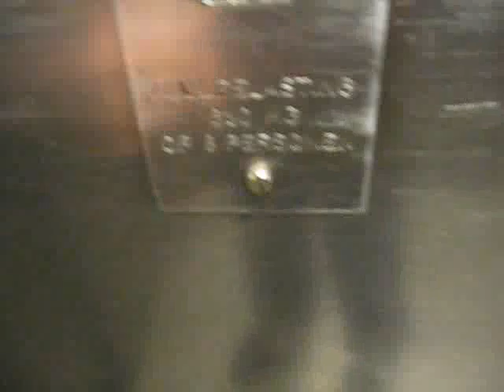WDEV Hydraulic Elevator @ Amsterdam Central Station Platform 7-8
specs : same as platform 1-2 elevator

by the way, this is for me video no.150!!!